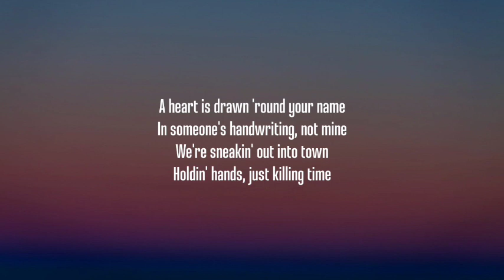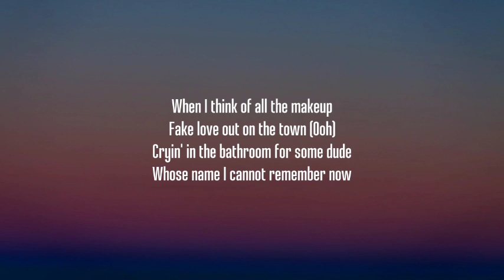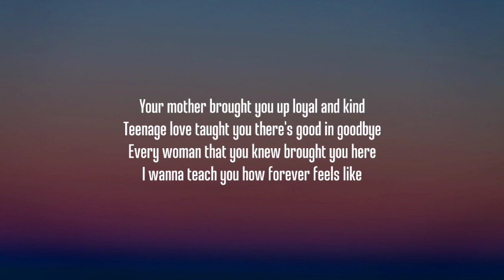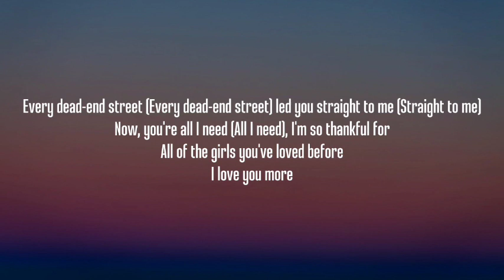Taylor swift - All of the Girls You Loved Before (1 HOUR/Lyrics)